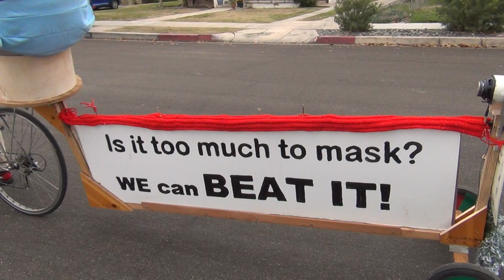The Ask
More people are dying each hour in the world's wealthiest nation than have died  during the entire pandemic in Rwanda, one of the world's poorest nations.  You can help stop the spread.